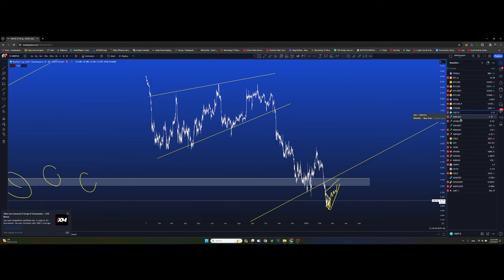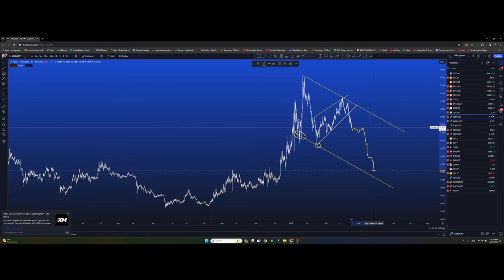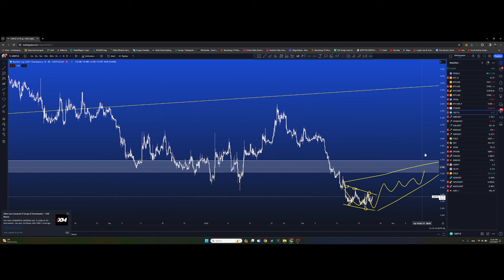Stablecoin VS USD, 51%-н халдлагын эрсдэл, Worldcoin өссөн нь, Emoji ашиглан арилжаа хийсэн нь + ТА